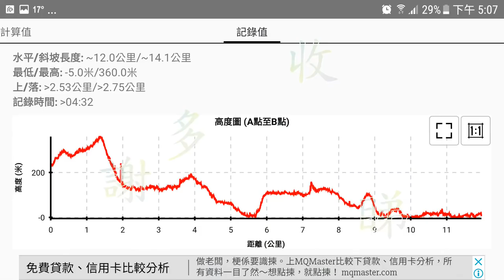2018-02-12 鷓鴣山石河脊苗田 (樂意行小組)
早上九時正在白石臺遊樂場集合起步，途經：壁屋坳、鷓鴣山、石河脊、大埔仔、清水灣道、189山頭、銀臺路、阿公灣旁荒徑、香港科技大學、碧水新村、電線杆脊、苗田、天窗石、澳仔村、南邊圍，出西貢公路散。樂意行開線小組提供